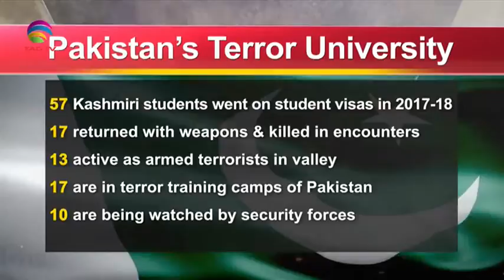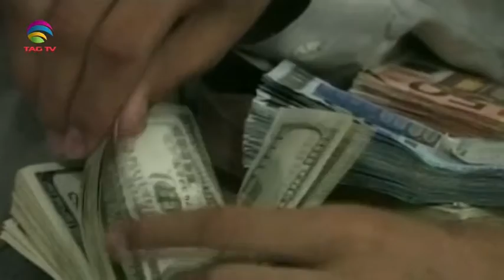Indian forces step-up offensive against Pak-backed terrorism in Kashmir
While Pakistan is trying hard to revive violence in Kashmir, India is committed to fighting all their tricks to stop its western neighbor from inciting terror in the valley. The Indian security forces despite suffering losses manage to foil all its devious agendas. Once again, continuing with the spate of encounters that have taken place recently in the valley, Indian security forces eliminated at least 5 terrorists, in Kashmir’s Sopore and Srinagar districts.